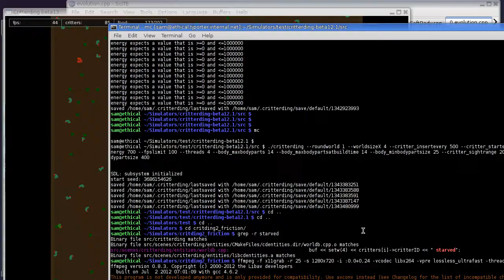Disembodied Heads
Artificial life in Critterding that has evolved to abuse the physics engine to disjoint the neck section and extend it's reach. They have been able to cast their heads for about a week now over a small distance but something has changed today greatly extending their range.